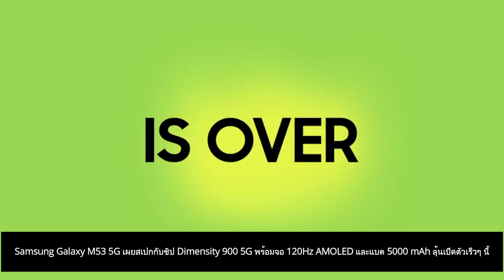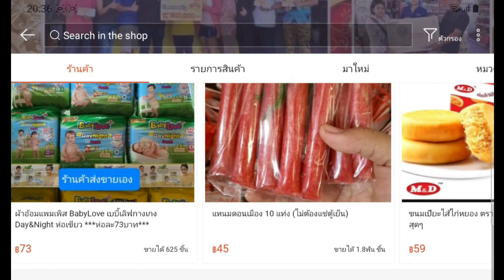Samsung Galaxy M53 5G สเปกชิป Dimensity 900 5G จอ 120Hz AMOLED และแบต 5000 mAh ลุ้นเปิดตัวเร็วๆ นี้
Samsung Galaxy M53 5G เผยสเปกกับชิป Dimensity 900 5G พร้อมจอ 120Hz AMOLED และแบต 5000 mAh ลุ้นเปิดตัวเร็วๆ นี้

Xiaomi Civi 2 จ่ออัปเกรดด้วยชิปใหม่ Snapdragon 778G+ 5G พร้อมจอ 120Hz OLED มีชาร์จไว 55W และ MIUI 13 ใหม่ล่าสุด